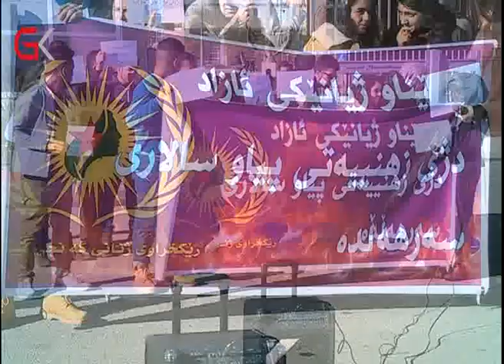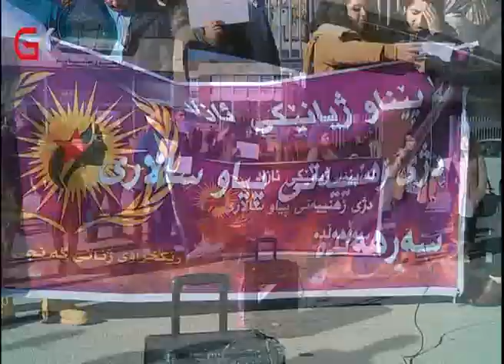دژی بڕیارێكی پەڕلەمانی عیراق ڕێكخراوی ژنانی تێكۆشەر كەمپینی ناڕەزایەتیان ڕاگەیاند